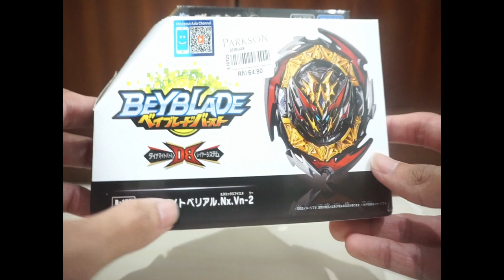Beyblade Burst DB review: B-180: Dynamite Belial Nx. Vn-2 (Takara Tomy)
Here, you will find all the great reviews for toys, Kpop merchandise and a lot more.